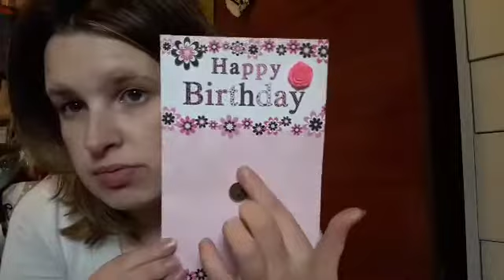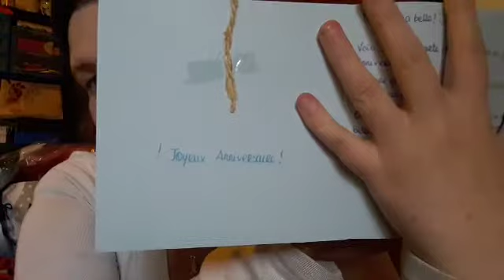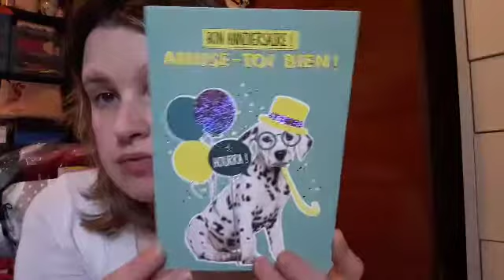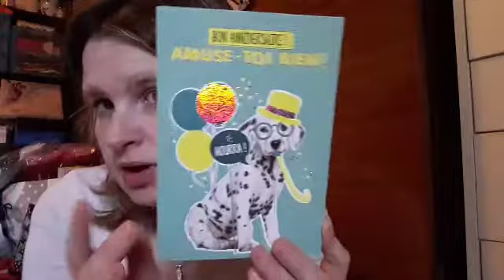Carte d'anniversaire recu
intro et miniature  jess just me

a bientôt